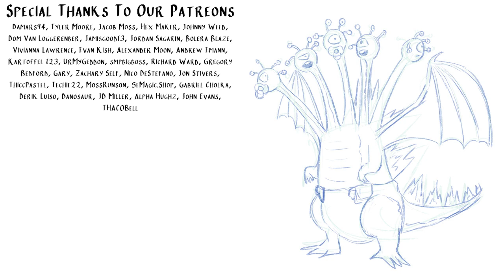We Made A Dumb D&D Creature That You Shouldn't Use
The community asked for it. And they can keep it.

Sigh...

Let us know what happens if you use this... thing.